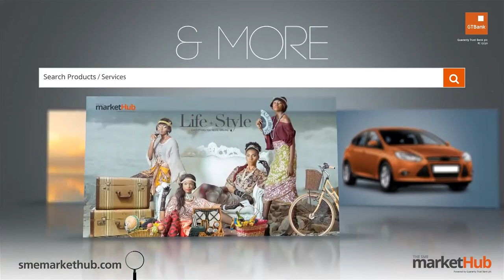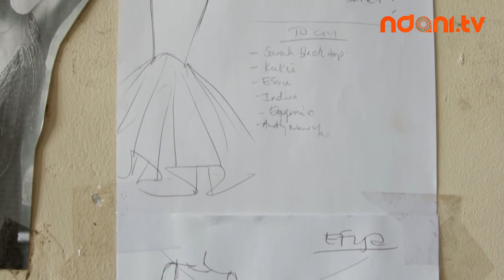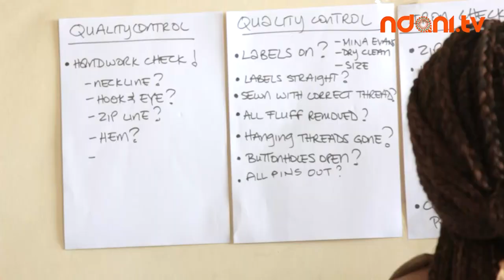Fashion Insider - Mina Evans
On this edition of Fashion Insider, we take you into the world of Mina Evans Anfom, the founder of the "Mina Evans" fashion label based in Accra, Ghana. She tells us how she got started in the fashion industry and the challenges that she had to overcome along the way. Enjoy!!